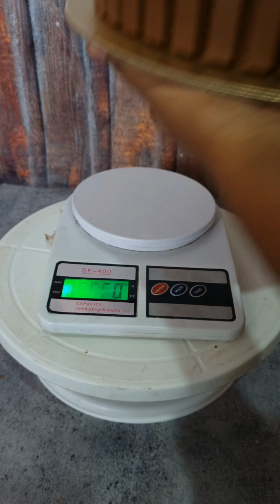simple KitKat cake design|chocolate cake😋